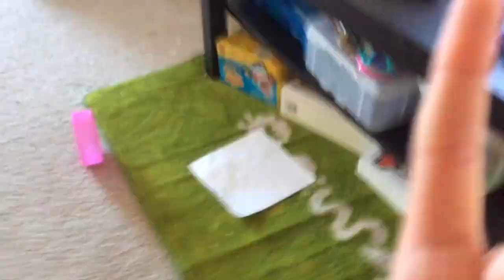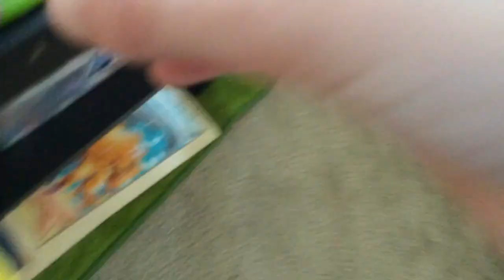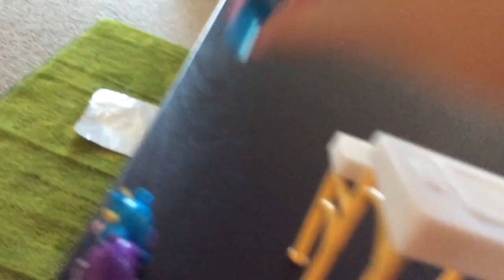Hatchimals Series Episode 1